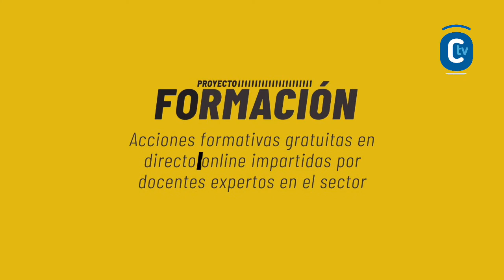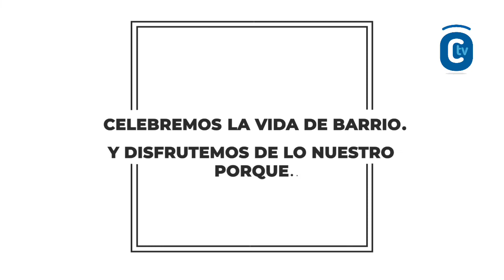GRUPO IU Y PODEMOS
La viceportavoz del grupo municipal de IU, Amparo Pernichi, y la
portavoz del grupo municipal de Podemos, Cristina Pedrajas, informan de la moción
conjunta que llevarán al próximo Pleno